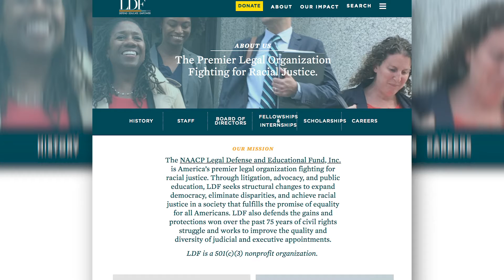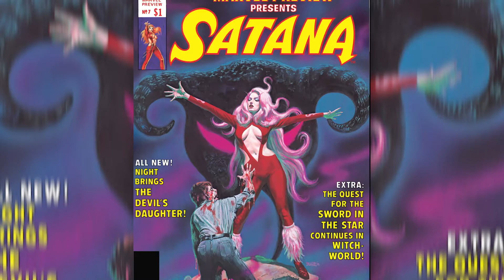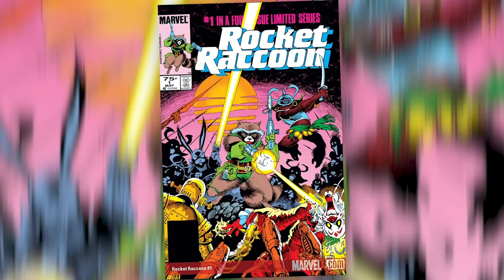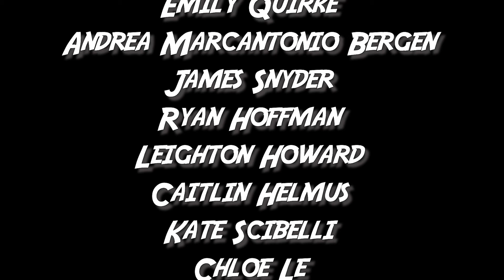Who is Marvel's Rocket Raccoon? | NOFAC!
BECOME A CREDIT (ONE LAST TIME):

For a minimum of $5 to the NAACP Legal Defense Fund, you can become a permanent credit on NOFAC! Or for a minimum of $2 you can ask any team member of NOFAC a question.

The NOFAC! Team:
Devon Hunt
Nick Tedesco
Danielle Field
Dylan Field

Help us Nerd Out For A Cause! 9 down. 1 to go!

Created by Dylan Field.